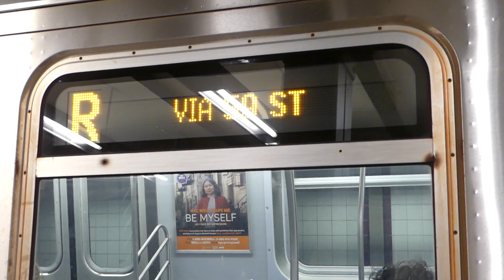BMT Broadway Line: R160A-2 R Train & R156 Diesel-Electric Locomotive Work Train at 57th St-7th Ave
Note: This was recorded 5-18-17.

Brooklyn Bound R160A-2 R Local Train via Broadway/4th Ave Local coming from 5th Ave-59th St and now arriving at 57th St-7th Ave.

Then a MotivePower R156 Diesel-Eletric Locomotive Work Train on the Northbound local track coming from 49th St and now bypassing 57th St-7th Ave heading towards 5th Ave-59th St.

Then Brooklyn-bound R Train departing out of 57th St-7th Ave heading towards 49th St as it's next station stop.

Transfer here for the N, Q,& W Trains.

Bus Transfer: M7, M20, M104 Buses (Southbound), M31 & M57 Buses (Crosstown).

Express Bus Transfer: X1 Express Bus to Staten Island only.